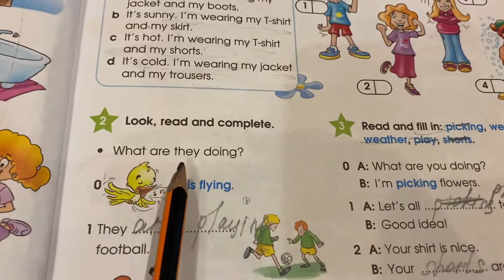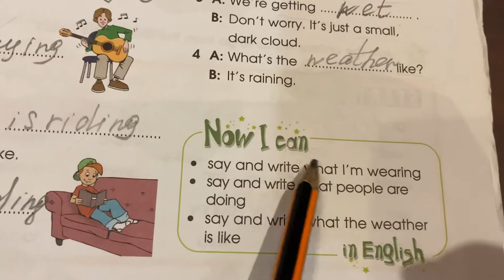Английский/3 кл/Starlight 3 Student book Part 2 p.57/25.04.22